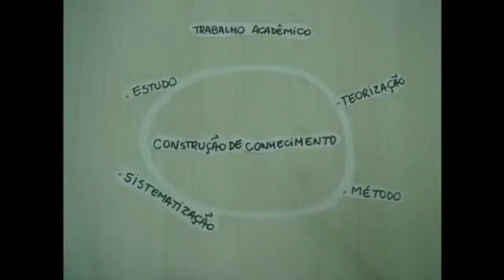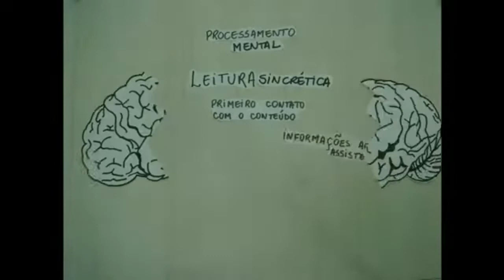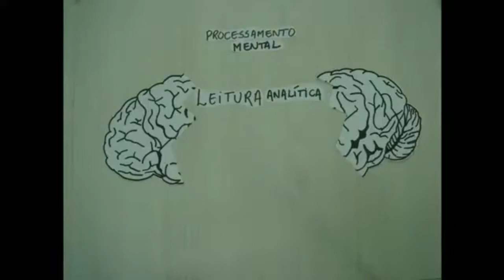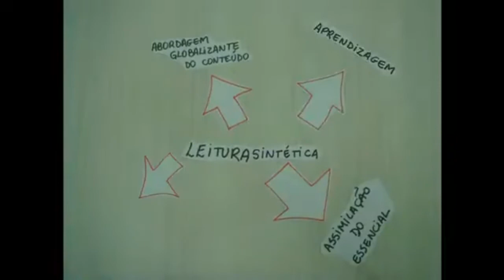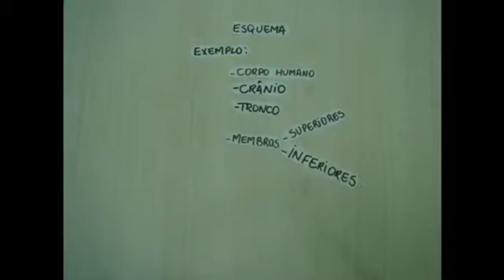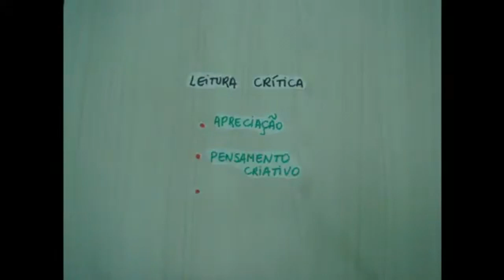Trabalho Acadêmico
Este vídeo é componente do curso MOOC - Introdução à Escrita Acadêmica